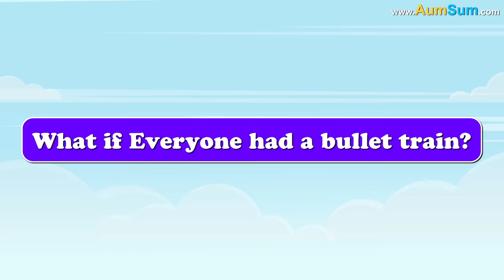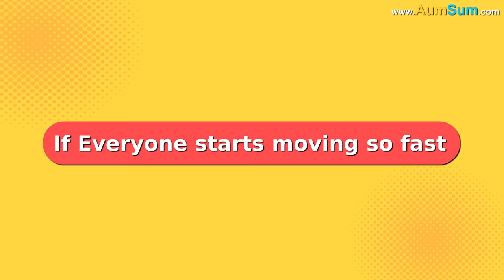What if Everyone had a Bullet Train? + more videos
What if Everyone had a Bullet Train?
Firstly, if Everyone had a Bullet Train, there will be no space left to drive, people might have to carry their Bullet Train by hand.
Secondly, if Everyone had a Bullet Train, driving bullet trains is not easy, bullet trains of some people may not look that fancy anymore.
Thirdly, if Everyone had a Bullet Train, bullet trains are huge in size, some people may actually start living in them.
Fourthly, if Everyone had a Bullet Train, traffic cops may not be able to control the situation, they may give up.
Fifthly, if Everyone had a Bullet Train, villains will escape easily, superheroes might leave for a different planet.
Lastly, if Everyone had a Bullet Train, thieves might never get caught.

Timecodes
0:00 - What if Everyone had a Bullet Train?
1:21 - What if we move Faster than a Bullet Train?
2:26 - What if our Legs turned into Wheels?